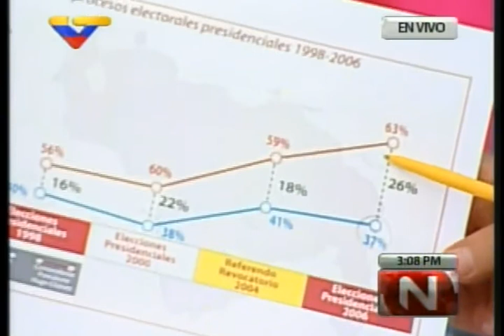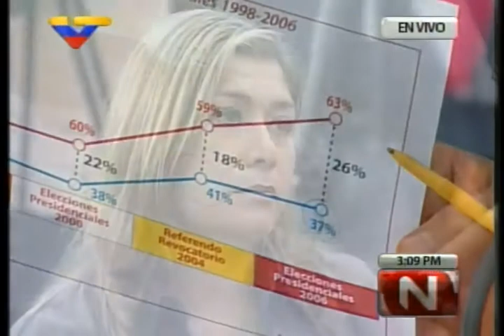Las preguntas de DelValle